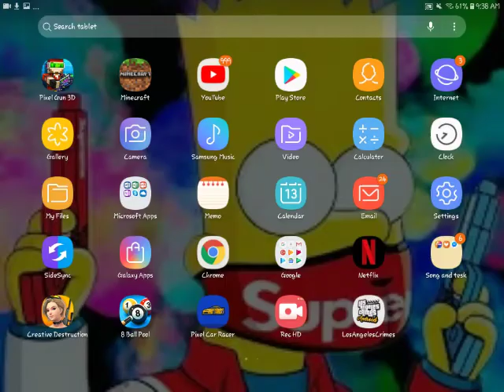I am playing pixel gun 3d.